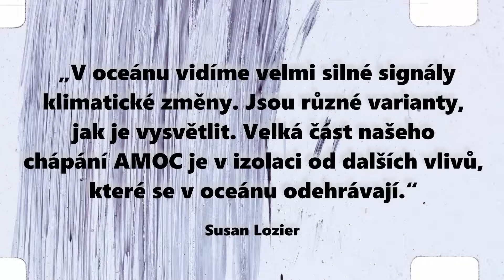Jak může klimatická změna způsobit ochlazení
Globální oteplování je hlavním faktorem klimatické změny. Ne všude ale roste teplota rovnoměrně a dokonce existuje na Zemi místo, které se v posledních letech ochladilo. Jde konkrétně o flek v severním Atlantiku, kam proudí severní rameno Golfského proudu. Tento proud za normálních okolností přenáší teplo od Mexika až k Evropě. Podle posledních analýz se ale ukazuje, že slábne. Co by takové zeslábnutí mohlo způsobit a proč se vlastně děje, se dozvíte ve videu.

Kapitoly
0:00-0:32 Intro
0:33-5:23 Co je Golfský proud a proč je klíčem ke všemu
5:24-6:40 Co dál říkají vědci